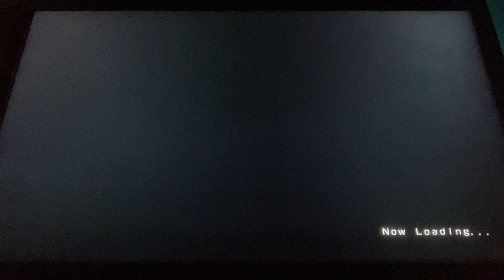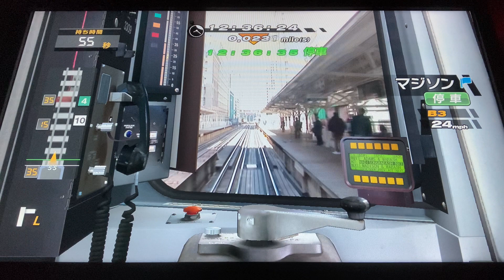PlayStation3 Railfan ミッションモード08「電車でGO!」401 Kimball行き